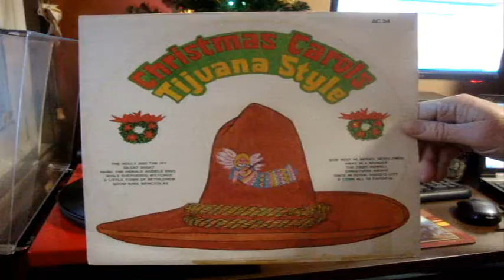Tijuana Style - The Holly and The Ivy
Here is Door #16 of the 2018 Musical Advent Calendar - The Holly & The Ivy - Tijuana Style - enjoy!